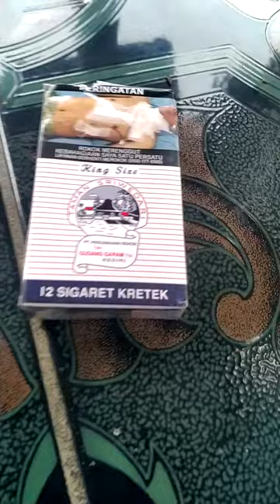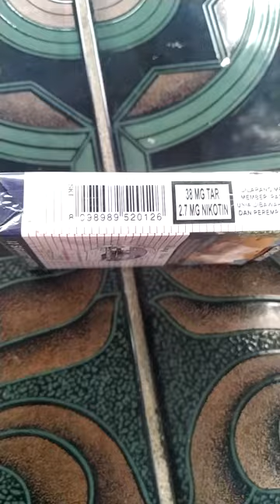ALHAMDULILLAH,. ...RokoK KreteK SriwedarI+KopI HitaM DI PaGI HarI,12~09~2021,.